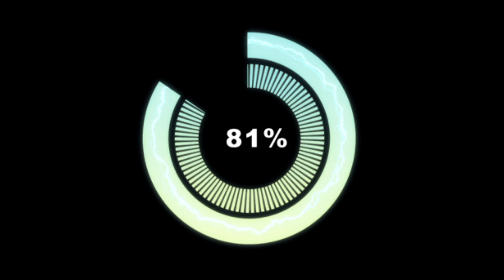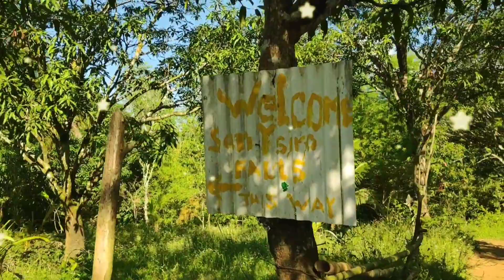Discovering the beauty of San Ysiro Falls in Antipolo, Rizal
I'm so happy that i was able to discover the beauty of San Ysiro Falls located at Antipolo, Rizal. Isang patunay lang nito na may mga lugar pa talagang nananatiling malinis at maganda. Nawa'y pangalagaan pa lalo ito ng tao roon at gayun na rin sa mga bibisita rito.

🤩😍Kung nais mo pang bumisita sa ibang lugar sa Antipolo, try mong panoorin ang video na ito:

Paano kami nakapunta sa San Ysiro Falls:

1. Mula Cogeo Gate 2 ay sumakay kami ng Paenaan na jeep ang ruta saka nagpababa sa Veteran’s (Php 30)

2. Mula naman Veterans ay nangontrata na kami ng isang byahe sa tricycle driver papunta ng San Ysiro Falls para iwas ligaw na rin dahil di kami pamilyar sa lugar.🤣🤣🤣

Kung may sasakyan ka naman, waze mo na lang.
Sitio San Ysiro, Barangay San Jose, Antipolo City.😄😁😄😁😄😁

Ingat at enjoy!!! 😍🥰😍🥰😍🥰
Tayo na sa Antipolo! 😄